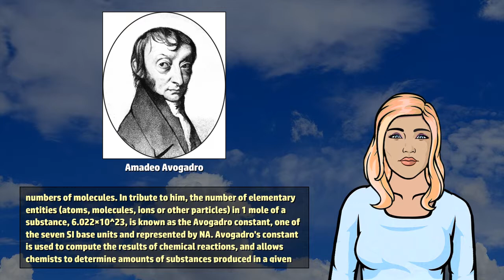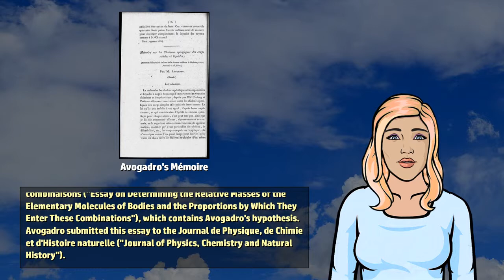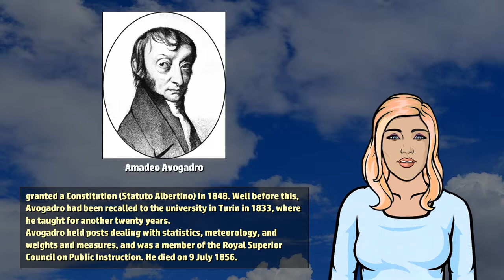Amedeo Avogadro - Wikivids (2017)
Wikivids presents a brief video about Amedeo Avogadro! Lorenzo Romano Amedeo Carlo Avogadro, Count of Quaregna and Cerreto (9 August 1776 to 9 July 1856), was an Italian scientist, most noted for his contribution to molecular theory now known as Avogadro's law, which states that equal volumes of gases under the same conditions of temperature and pressure will contain equal numbers of molecules.